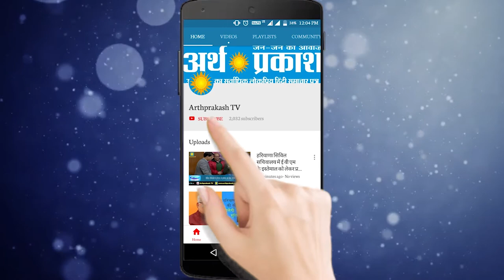हरियाणा कैबिनेट विस्तार के बाद MP सुनीता दुग्गल ने अर्थ प्रकाश से देखें किन शब्दों में ज़ाहिर की ख़ुशी